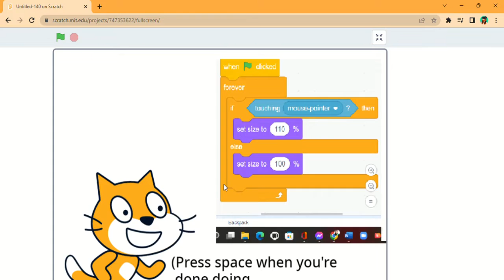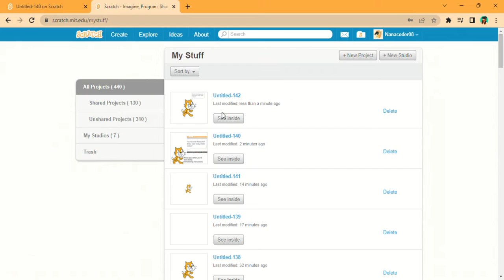How to make a clicker game! ||Scratch